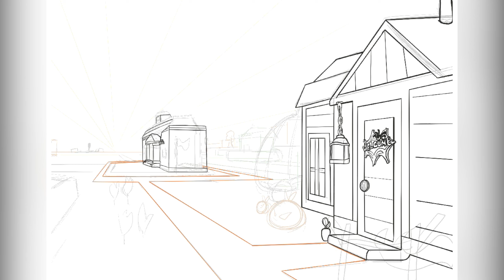Animal Crossing Speed Paint: Halloween on Orange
Yes, I called my Island "Orange" XD